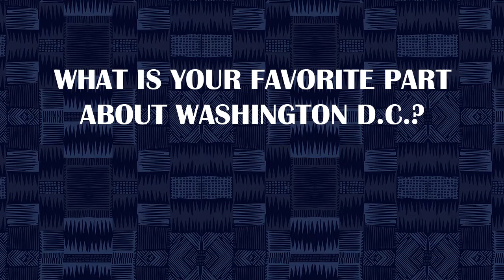Georgetown S&D Virtual Junior Day FAQ - What is You Favorite Part About Washington, D.C.?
Georgetown Swimming & Diving Virtual Junior Day FAQ - What is You Favorite Part About Washington, D.C.?